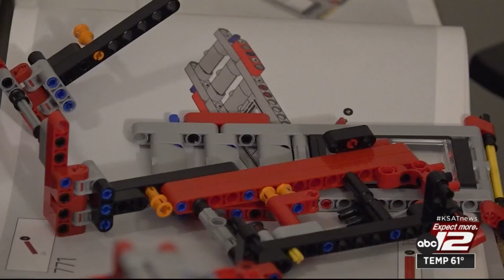South Side family finds hope through daughter’s school project after important package stolen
Leah Hernandez, 14, says she wants to raise money for her school community to buy Lego and robot sets.